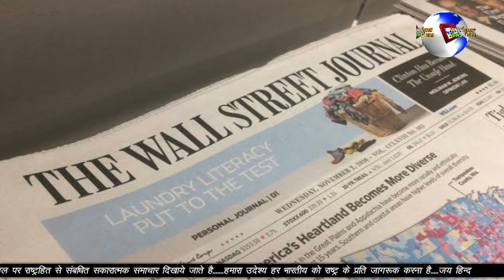IMRAN NE KAHA LOGO KI BHALAI KE LIYE HO RAHE HAI KAAM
IMRAN NE HAFIZ KO GHAR BHEJA AUR KAHA HAIHAI KI VAH VAHI SE APNA KAAM KARTE RAHE.